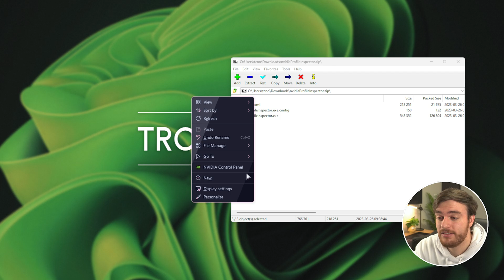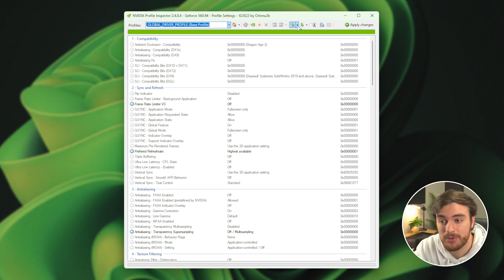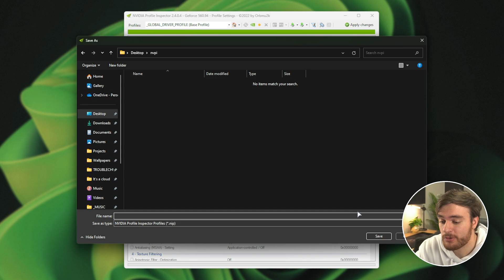Nvidia Export/Import Settings | Nvidia Control Panel Backup Guide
Running DDU, or otherwise need to backup and restore all of your custom game settings & optimizations in the NVIDIA Control Panel? This quick guide shows you how to do exactly that! Backup, Restore, Migrate, Export and Import your settings!

Timestamps:
0:00 - Intro/Explanation
0:25 - Installing Nvidia Profile Inspector
0:55 - Customizing driver with Nvidia Profile Inspector
1:22 - Export/Backup NVIDIA settings
2:20 - Import/Restore NVIDIA Settings